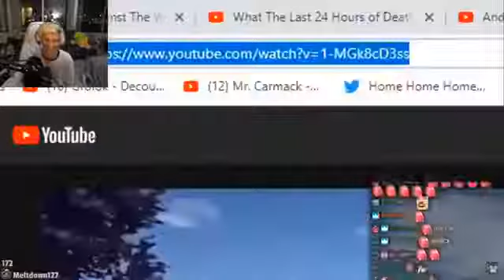xqc ads funny